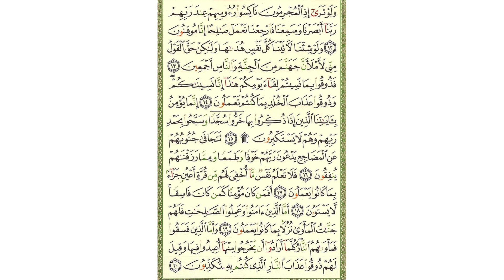سورة السجدة - صفحة 416